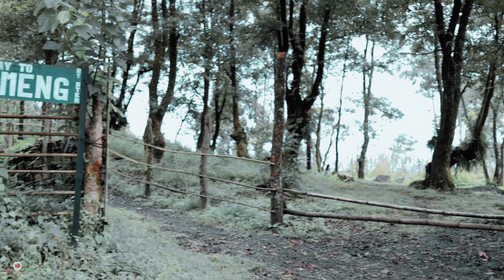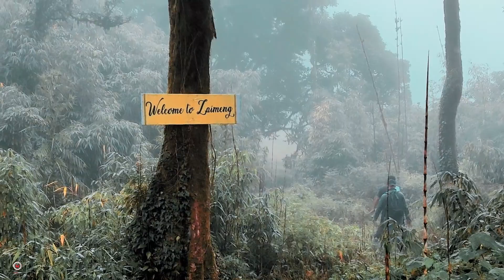Have you trekked Zaimeng Lake Yet? - Part 1 | Senapati | North East India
💯This climb has been definitely a long time coming.

🔖Monday - 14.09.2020 came with a very interesting story line - "It's worth the climb"

🚙44 mins drive, 2 hours straight up hiking was all worth it for the wonderful sight at Zaimeng Lake.

☝️You guys in case are interested, following are  sure recommended for the climb:
🔋1. Rain Boots for better grip
🔋2. Salt solution application in your legs (Including Feet) - to fight of the leeches from climbing up your leg 🐛
🔋3. Flask - Warm water to keep you going

🥈Part 2 will be released soon.

🙏God bless you guys out there. Take care and stay safe.

1. Song: Markvard - Vacation